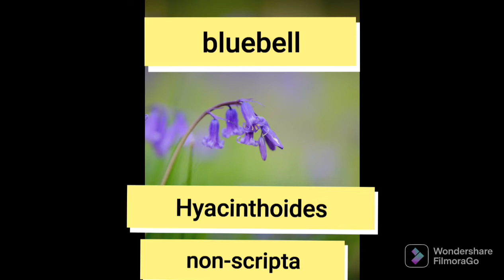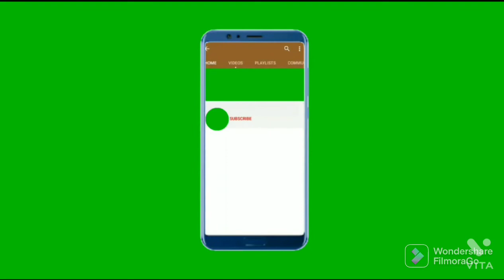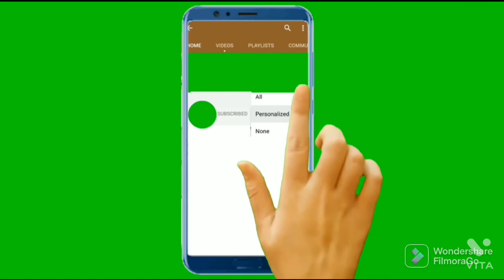Scientific names of Flowers🌷🌸🌺🥀🌹🏵️🌻🌼